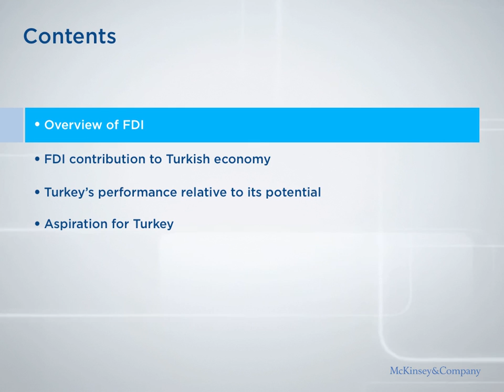Yased keynote presentation